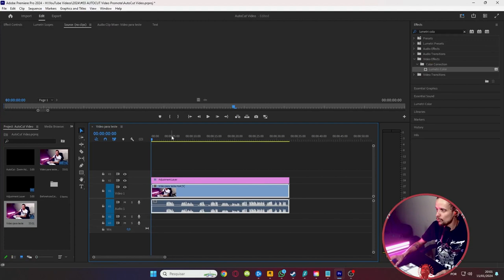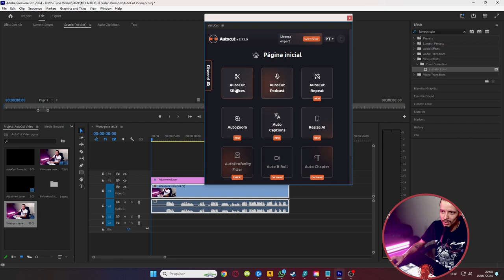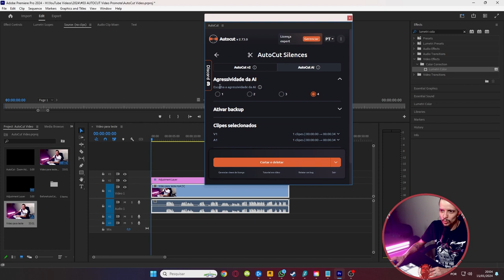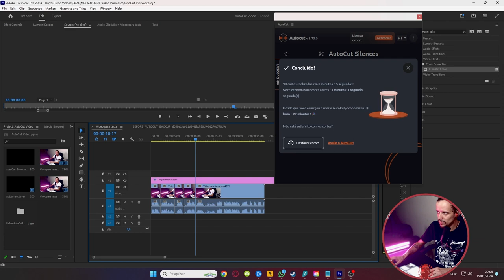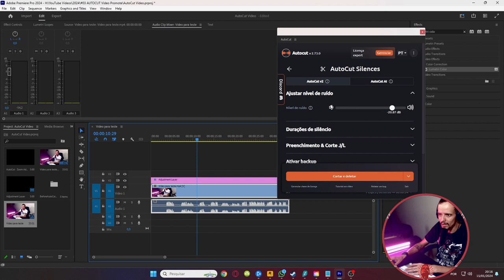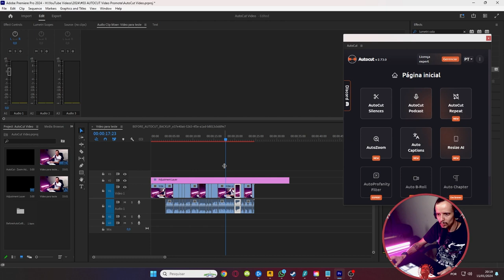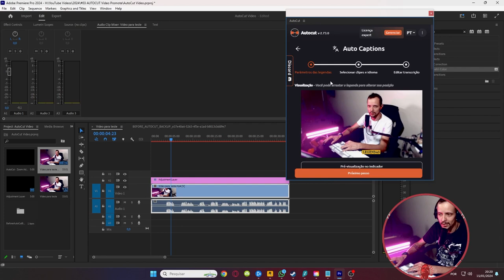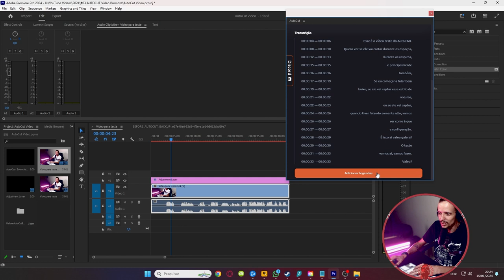Esse PLUGIN REMOVE SILÊNCIO e faz CORTES AUTOMÁTICOS no Adobe Premiere! Edite MUITO mais Rápido!!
Revolucione sua edição de vídeo com o AutoCut.

Edição de vídeo com velocidade e precisão muito maiores do que nunca! Basta um minuto para eliminar todo o silêncio de um vídeo de uma hora!

O AUTOCUT destaca-se como uma ferramenta inovadora na edição de vídeos, proporcionando uma experiência prática e descomplicada.

Sua interface intuitiva permite a qualquer usuário, independentemente do nível de habilidade, trabalhar e resolver gaps de silencios com apenas alguns cliques.

A tecnologia avançada do AUTOCUT utiliza algoritmos de reconhecimento de padrões para identificar e recortar automaticamente objetos desejados, poupando tempo e eliminando a necessidade de processos manuais complexos.
Personalização é fácil, permitindo ajustes conforme a preferência do usuário.

Além da eficiência do recorte automático, o AUTOCUT se destaca pela rapidez do processo, proporcionando economia de tempo para os usuários na edição de vídeos.

Simplifique a edição e crie composições visuais impressionantes de forma ágil com o AUTOCUT.